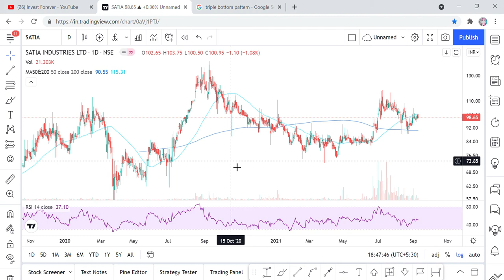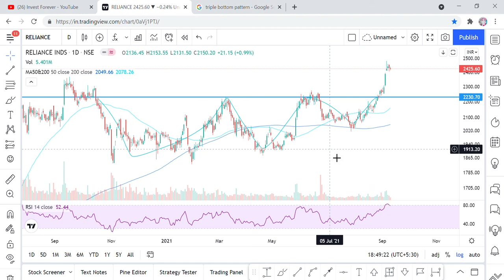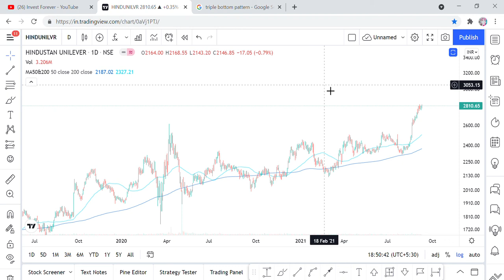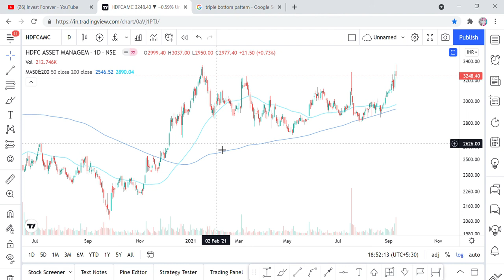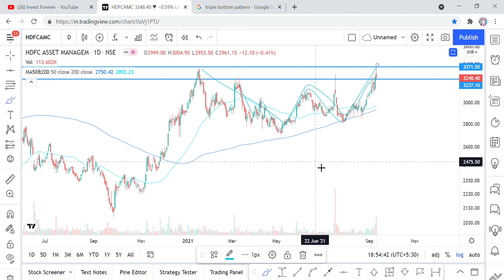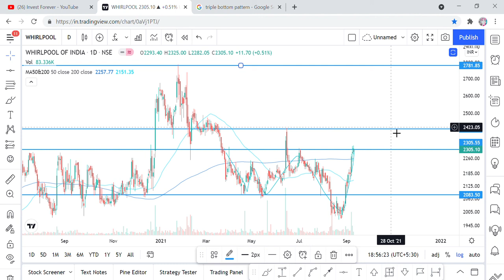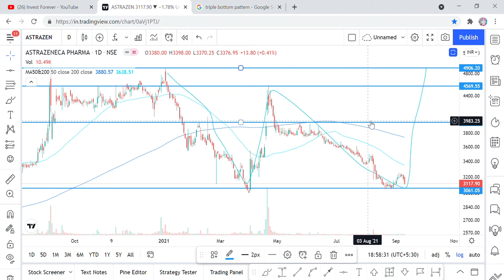TECHNICAL CLASS, WHAT IS TRIPLE BOTTOM CHART PATTERN?HDFC AMC, WHIRLPOOL, ASTRAZENECA BREAK OUT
Hi Friends,